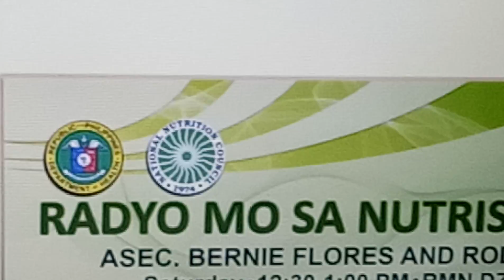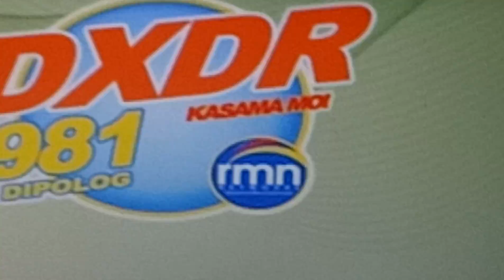June 4, 2018